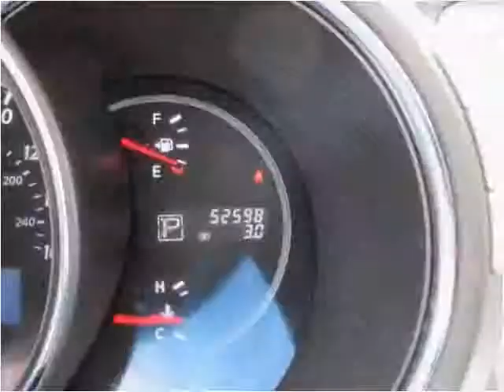2012 Nissan Murano Used Cars Jamaica NY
Hillside Auto Mall, situated at 150-01 Hillside Avenue, Jamaica Queens New York 11432, is a premier car dealership. Open 7 days a week, we specialize in providing options for individuals with poor credit or no credit, and our approvals have no impact on credit scores. What's more, no social security is needed, and tax ID is accepted. Our commitment to inclusivity sets us apart in the industry. With a focus on customer satisfaction, our dealership offers a wide range of vehicles to ensure that everyone finds their perfect match. to explore our extensive inventory and experience the best car dealership in Queens, New York. This 2012 Nissan Murano is available from Hillside Auto Center.